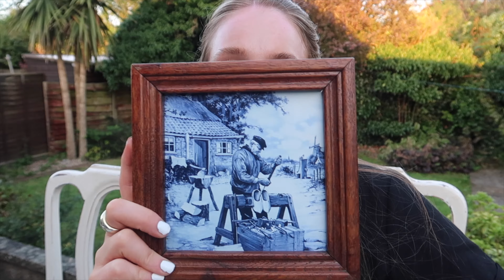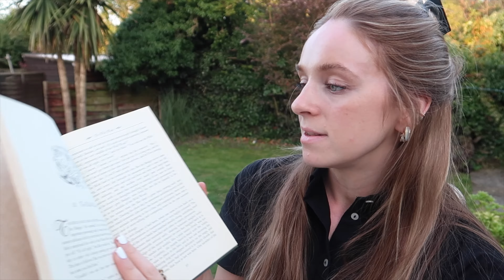INCREDIBLE CAR BOOT SALE HAUL | SOLID WOOD DINING TABLE, DELFT TILES + £300 ANTIQUE PAINTING?!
I THINK THIS IS MY BEST HAUL YET!! I definitely spent more money today than I ever have at a car boot sale, but if the price is right... you just can't say no.

I have been looking for a solid wood, Barker and Stonehouse-inspired, wooden table and chair set for ages on Facebook Marketplace and eBay and could never find one that would fit my small dining room, or that was a good enough bargain. Until today...

We're also well into our dining room renovation and our built-in IKEA cabinets are going up in the next two weeks, so I'm very excited to have somewhere to store all my new treasures!

I hope you enjoy the haul ✨🤍